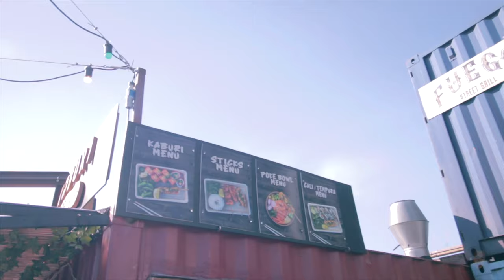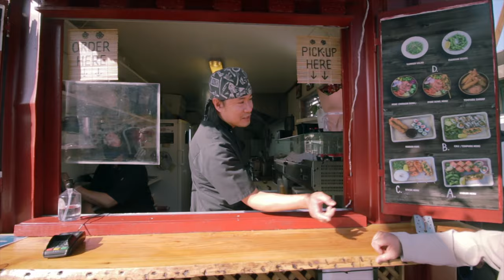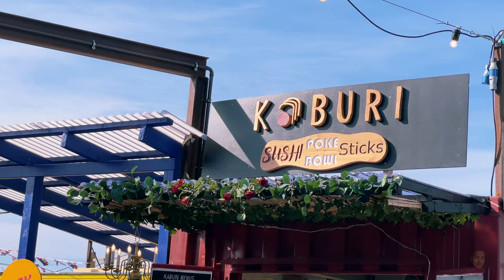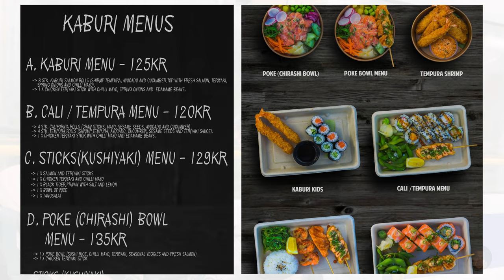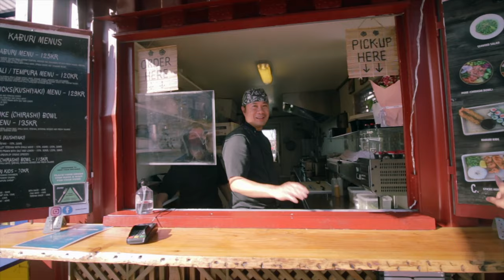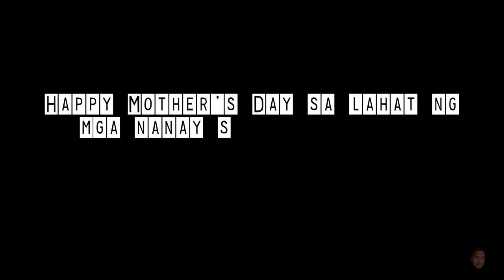My first SPONSORED VLOG! Kaburi sushi and more | visiting my Photography Work after it was printed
Iba pala talaga pag nagYYT nakakalibre!
Salamat Kaburi Sushi and more!